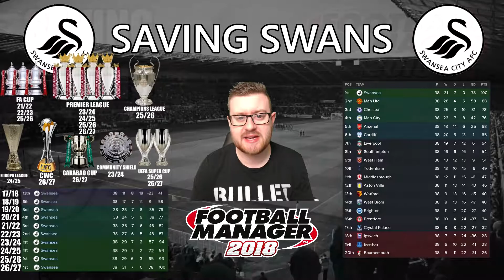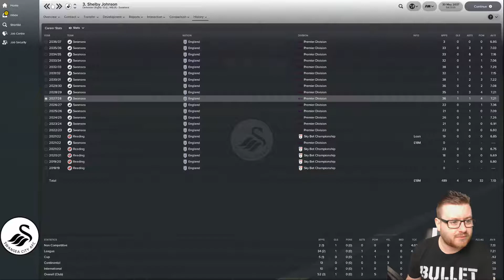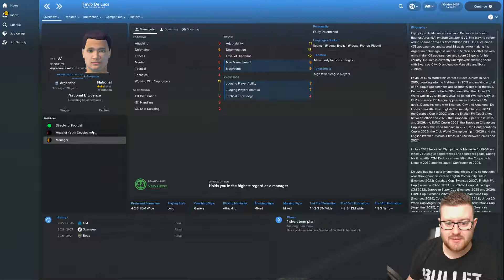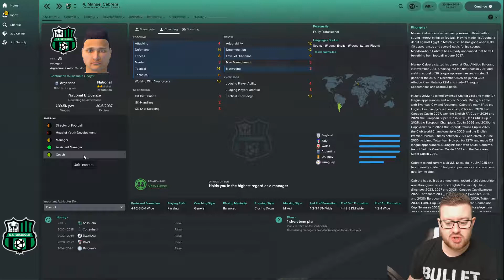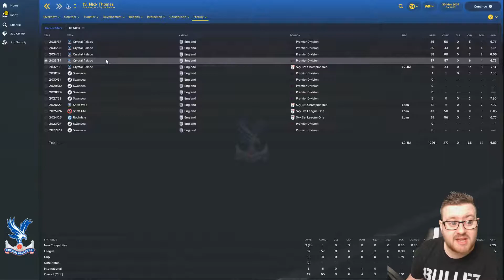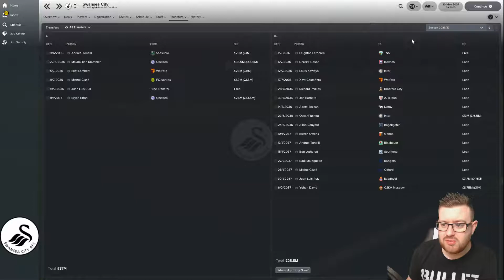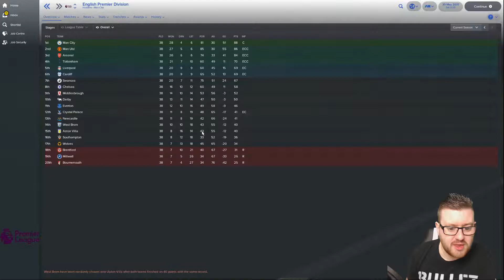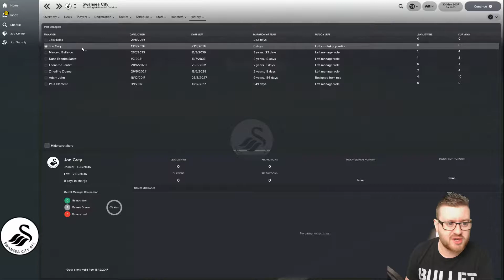FM18 - Saving Swans (Swansea City) | S20 E125 | 10 YEARS IN THE FUTURE!! | Football Manager 2018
We travel 10 years into the future to see how Swansea City have fared without us!  Can the Swansea dynasty continue?  What happened to the likes of Girigorie, Aradori, Ross Pugh and others?

Welcome to my Saving Swans series for Football Manager 2018.  The goal is in the name, we are going to save Swansea City.  We will be following Swansea City starting at the bottom of the table on 20th December 2017 and aim to turn the clubs fortunes around, save Swansea from Relegation and build for the future!